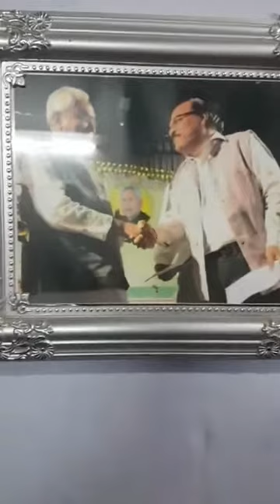प्रसिद्ध कवि डॉक्टर कासिम खुर्शीद के साथ इंटरव्यू करते डॉक्टरों मंसूर खुश्तर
प्रसिद्ध कवि व एनसीईआरटी के डायरेक्टर डॉक्टर कासिम खुर्शीद के साथ इंटरव्यू करते डॉक्टरों मंसूर खुश्तर

special thanks Quasim Khursheed sir
                            Dr Mansoor khushter sir

M.SHAMSHAD MEDIA

M.SHAMSHAD MEDIA Largest MUSHAIRA and Other Programme Channel On YouTube.

This Channel is Dedicated to Provide Latest mushaira from all India And Other Programmer Channel On YouTube.